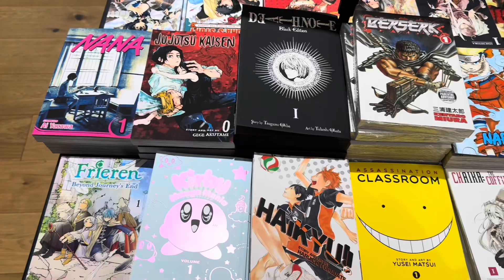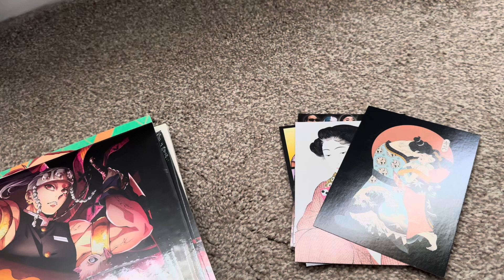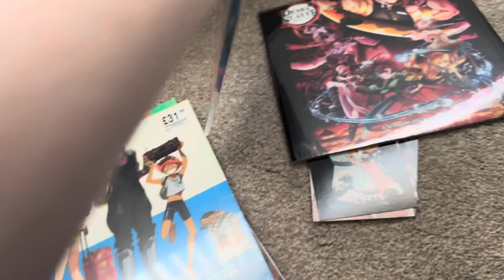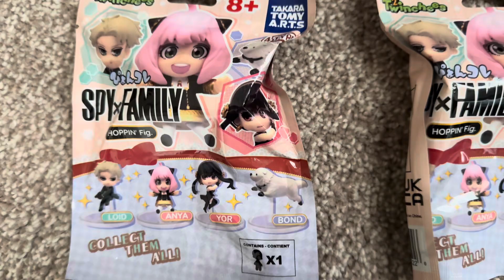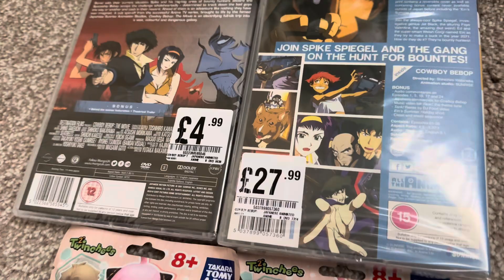Anime/Manga Hunting - Sheffield, England